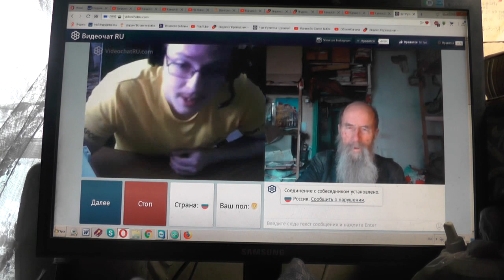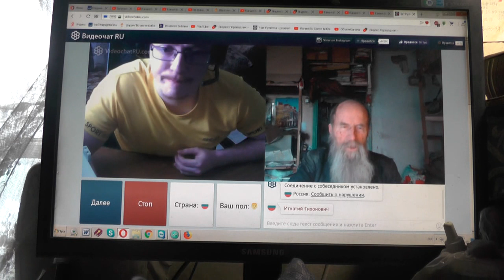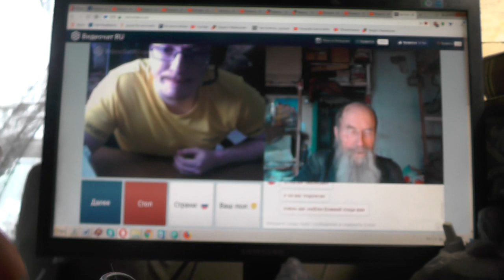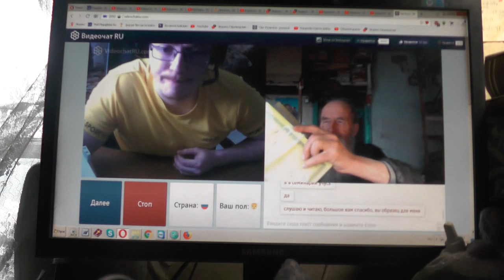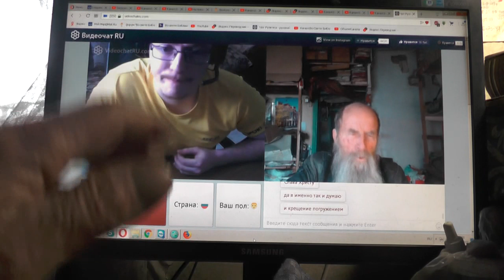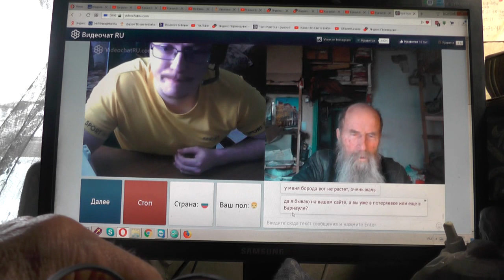№167. Лук. 14:23 …пойди по дорогам и изгородям и убеди придти. Апрель. 2019